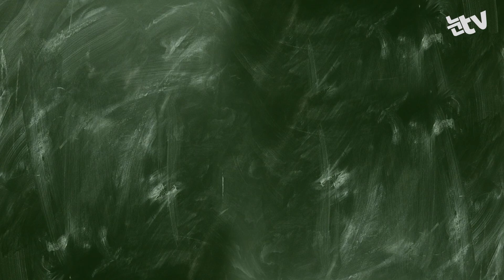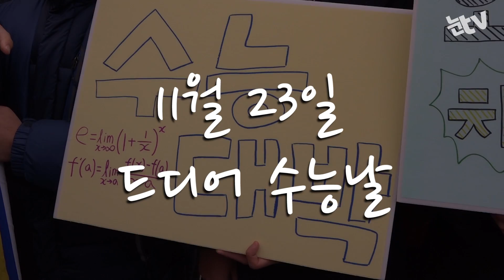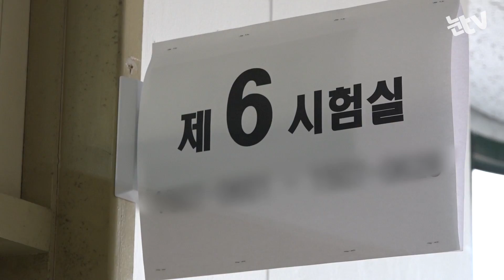[눈TV]"안녕, 열아홉"…지진에 연기까지 '2018수능' 표정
(서울=뉴스1) 정윤경 기자,황덕현 기자,송영성 기자 = 지진 여파로 초유의 수능 연기라는 악조건 속에 치러진 2018학년도 대학수학능력 시험이 지난 23일 무사히 끝났다. 다른 수험생보다 1주일 더 고생한 만큼 시험을 치르고 나온 학생들의 표정은 어느 때보다 후련해보였다.

12년여 동안 준비했던 수능 관문. 수험생들은 해방감과 함께 허탈함을 맛보기도 한다. 12년동안 이날을 위해 달려온 당사자들이 자신에게 가장 해주고 싶은 말은 뭘까.

"수고했어, 공부만이 길이 아니야, 신나게 놀자…."

서열로 매길 수 없는 우리 아이들의 꿈과 노력. '2018 수능' 표정들을 담아봤다.